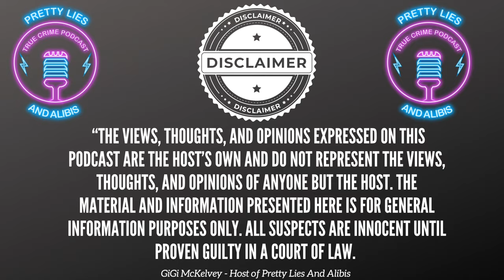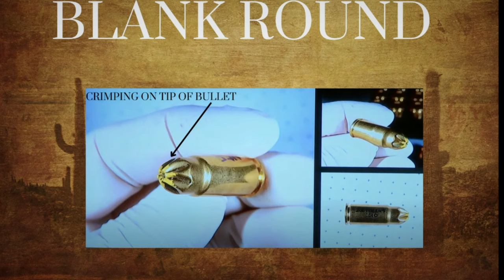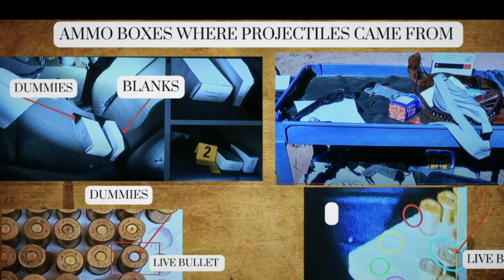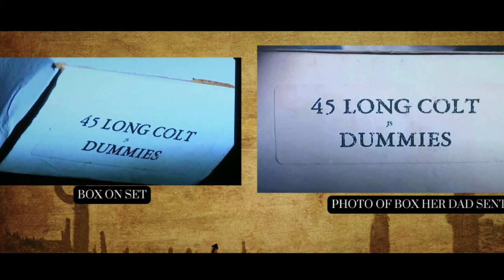Rust Movie Trial: Opening Statements Deep Dive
I decided to hold off on the 1st witness until tomorrow's episode and focus only on openings in this episode.

Hannah Gutierrez-Reed is charged with involuntary manslaughter and tampering with evidence in the accidental shooting of cinematographer  Halyna Hutchins on October 21, 2022 while on set of the Alec Baldwin film, Rust.

Baldwin is also charged with involuntary manslaughter in the case but they are being tried separately.

This episode covers opening statements by the prosecution and the defense. Tomorrow we will finish day one and catch up on Sunday with a day 2 deep dive - 8 hours of testimony in an hour or less.